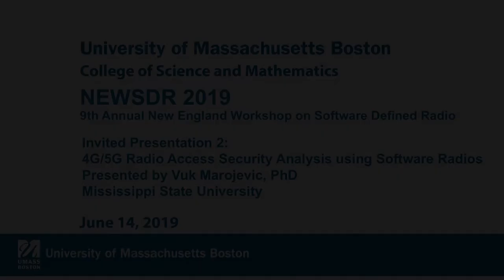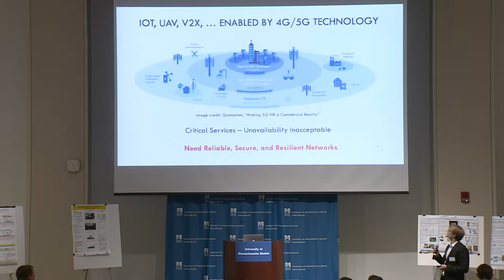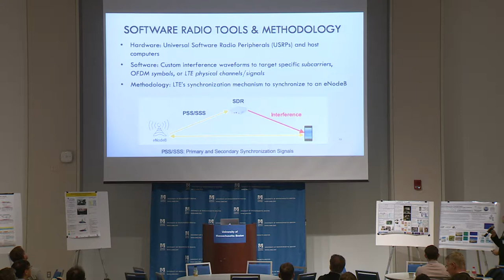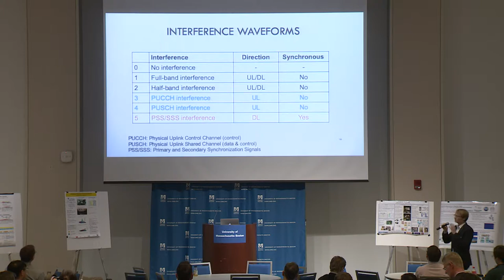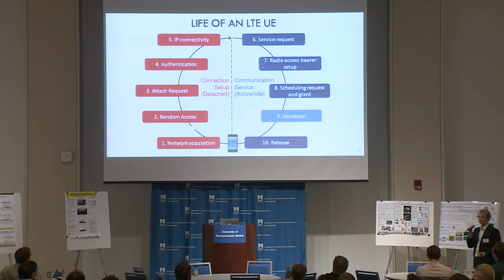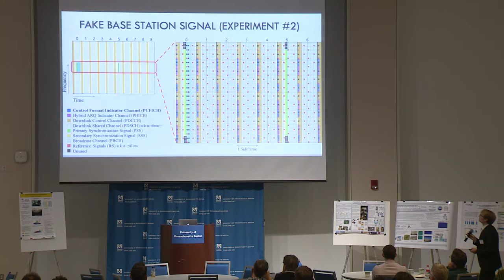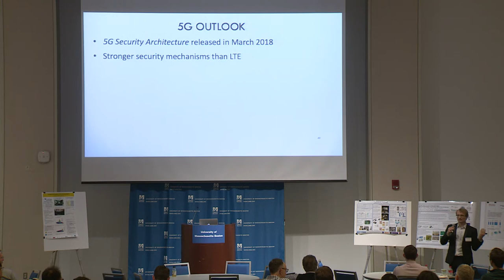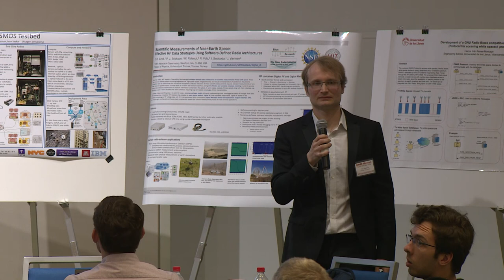NEWSDR 2019: Invited Presentation 2 - 4G/5G Radio Access Security Analysis using Software Radios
NEWSDR 2019:
Invited Presentation 2 -
4G/5G Radio Access Security Analysis using Software Radios
Vuk Marojevic, PhD